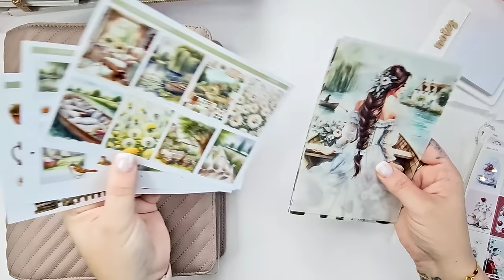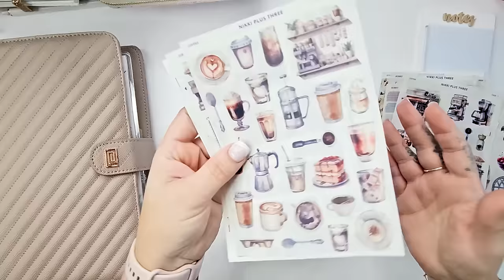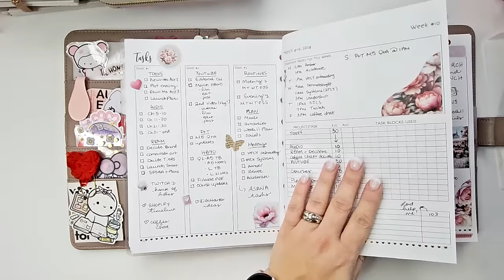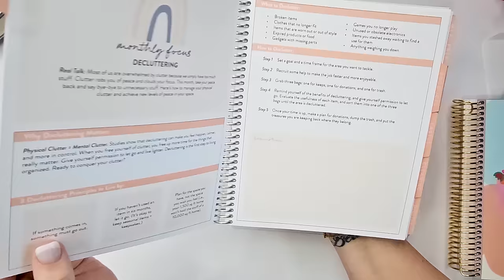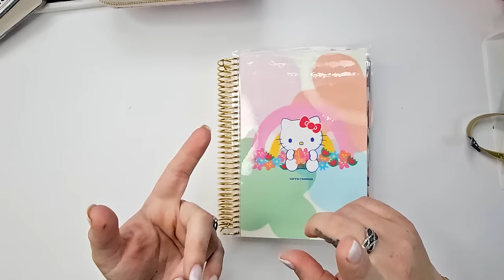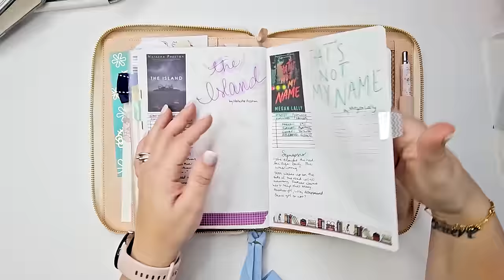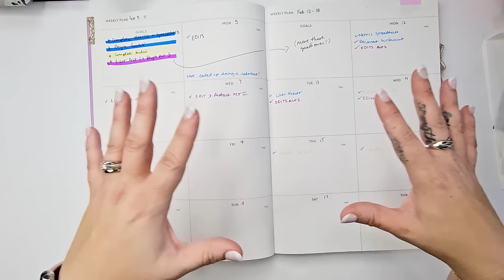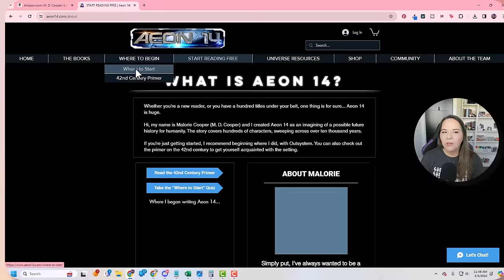March Notebook Challenge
Another notebook challenge video is here! February was a busy month, and March is shaping up to be really fun and exciting, so I’m dying to share my notebooks!!!

Let me know what notebooks you’re using, too! and use the hashtag HBNOTEBOOKCHALLENGE to share your notebook stacks for the month!

Stickers from:
✰ Studio Adorkable
✰ Planner Press - DashBox is currently on pause due to their system being updated, but you can check out the digital version

LINKS:
🖤Poketo Project Planner

You’ve heard me talking a lot about starting a REAM subscription. Here’s where you can find out more about subscriptions for authors

CHAPTERS:
0:00 March Notebooks
1:41 Mail Haul
10:39 HB90 Notes
13:28 Erin Condren Hybrid
18:22 More EC Notebooks
20:40 A5 Health Notebook
26:43 Story Journal Update
29:30 B6 Plotting Notebook
31:22 Poketo Update
34:02 Future of Publishing
35:33 Malorie Cooper
38:28 Final Thoughts

Sarra Cannon
445 E FM 1382

About Me: My name is Sarra Cannon, and I've been indie publishing since 2010. In that time, I have published 27 books and sold over one million copies.